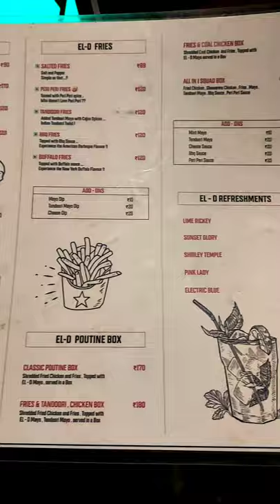Mini van la restaurant ahh😯😧parahh#shorts